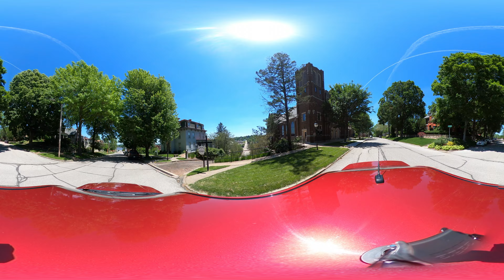Snake Alley - Burlington, Iowa (360 degree video)